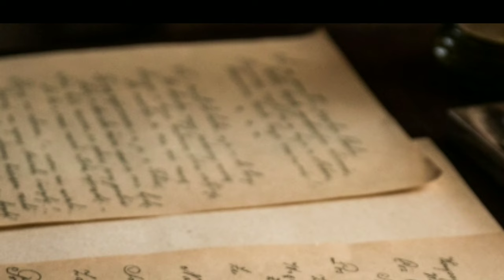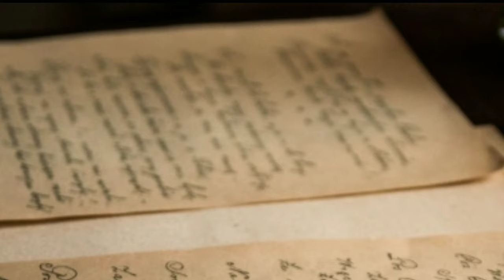Dokter Jangkar dan Hantu Tanpa Kepala #2 || NARASI ARTIS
Dokter Jangkar dan Hantu Tanpa Kepala #2 || NARASI ARTIS merupakan judul dari Konten YouTube yang dibuat untuk menghibur para pemirsa.

Kisah dari konten YouTube berjudul : Dokter Jangkar dan Hantu Tanpa Kepala #2 || NARASI ARTIS ini diawali dengan seorang dokter muda bernama Jangkar Sukma Surya, mengisahkan tentang legenda Rumah Sakit peninggalan Belanda di Bandung yang menjadi tempat Hantu. Dan dokter muda simpatik ini ingin membersihkannya. Ia memutuskan untuk menyelidiki misteri tersebut dan tidak takut dengan cerita-cerita menyeramkan yang beredar. Khususnya tentang Hantu Tanpa Kepala yang menjadi pimpinan para hantu.

Dokter Jangkar dibantu mang Kandar yang adalah petugas jaga Kamar Mayat dan Suzter Astria yang turut mendampinginya.

Dalam pertemuannya yang tidak diduga dengan Hantu Tanpa Kepala, yang menjadi pimpinan para hantu, membuat Dokter Jangkar, lantas mendatangi mang Kandar agar ditemani untuk mengusir kawanan hantu dari Rumah Sakit peninggalan Kolonial Belanda ini.

Lalu berhasilkah dokter muda ini melakukan misinya? Ikuti kisahnya dalam Konten YouTube berjudul : Dokter Jangkar dan Hantu Tanpa Kepala #2 || NARASI ARTIS ini tonton hingga selesai ya.

Konten YouTube ini dibuat semata-mata hanya untuk hiburan. Tidak ada unsur untuk menghina atau melecehkan pihak manapun.

Tidak ada konten seperti artikel, gambar dan musik yang dibuat / dimiliki oleh kami. Konten ini murni buatan penggemar. Jika Anda (pemilik) ingin menghapus konten ini, silahkan hubungi kami terlebih dulu melalui email di deskripsi saluran dan kami akan menghapusnya dengan segera dan hormat.

Semoga video ini bisa menghibur Anda. Isinya kami ambil dari berbagai sumber. Tanpa bermaksud merugikan pihak lain. Kalau ada kesalahan, kami mohon maaf. Dan silahkan untuk saran / kritik serta komentar di bawah video ini.

Terima kasih.

SUMBER :
* Google
* Leonardo.Ai
* beritabandung.id
* gurusiana.id
* fadami.indozone.id
* shopee.co.id
* zonamahasiswa id